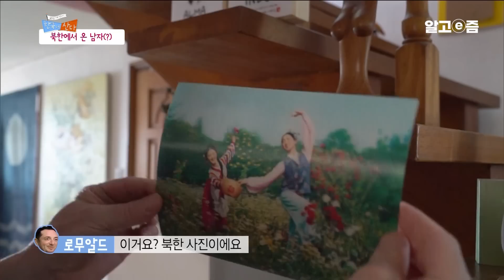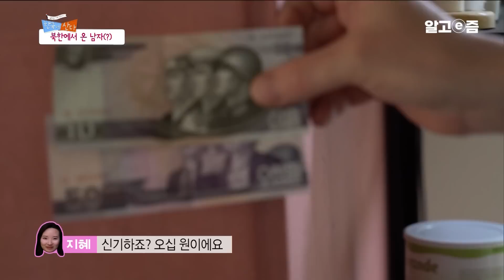”늘 공산당 관리자가 동행했어요” 전 세계를 누비다가 아내 따라 한국에 정착하게 된 로무알드의 타지 생활 이야기┃한국에 산다┃알고e즘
프랑스 남편은 북한에서 온 남자...?!
2004년 프랑스에서 유학 중인 지혜 씨를 처음 만나 결혼하게 된 로무알드 씨.
아내인 지혜 씨의 나라인 한국에 정착한 지도 어느덧 7년이 흘렀다는데...
젊은 시절, 중국에서 뉴칼레도니아까지 여러 나라를 누비고 다닌
로무알드 덕분에 집안 곳곳에는 전 세계의 신기한 물건들이 가득!
그 중 유독 눈에 띄는 사진 한 장!
“이 사진은 북한에서 가져 온 사진이에요.”
모두를 놀라게 한 로무알드의 한 마디..! 북. 한!!!
프랑스 남편 로무알드가 북한까지 가게 된 사연은 과연?!

📺방송정보
📌프로그램명: 한국에 산다 - 프랑스 남편 로무알드의 봉쥬르 코리아